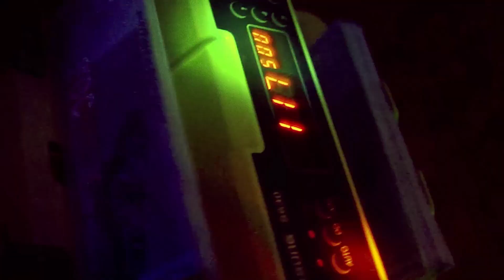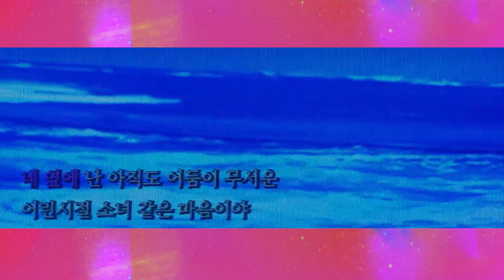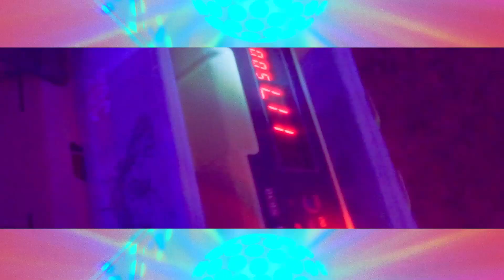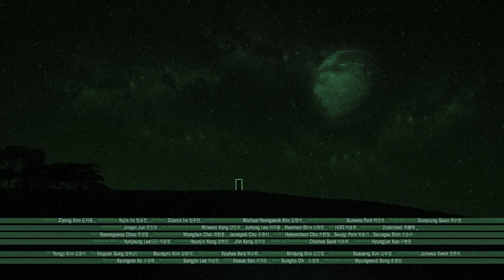Neon Bunny - 빌딩의숲 Forest of Skyscrapers